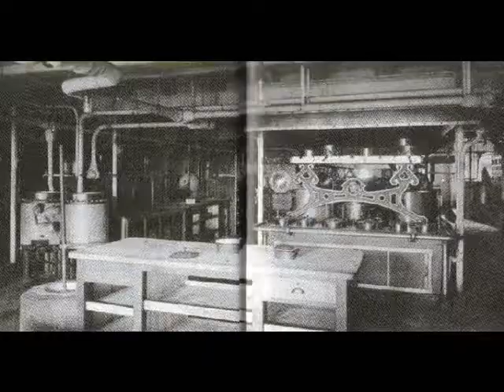Titanic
Titanic pictures/video clips for my english project